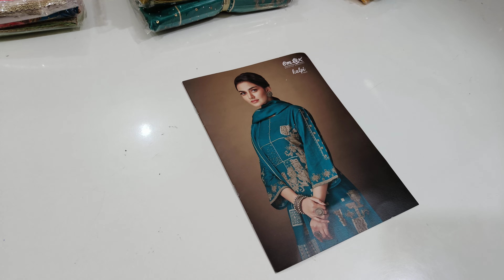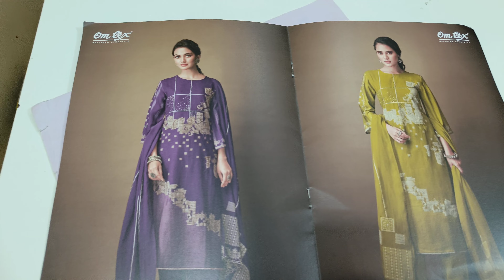Omtex और Plush P के सूट ने मचाया चारों तरफ तहलका @DesignerSuitsBySonika